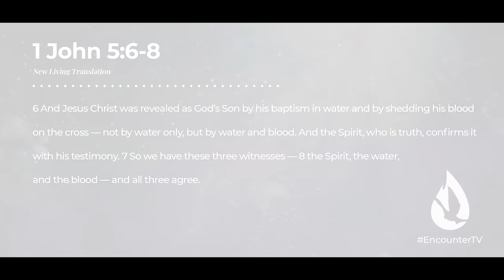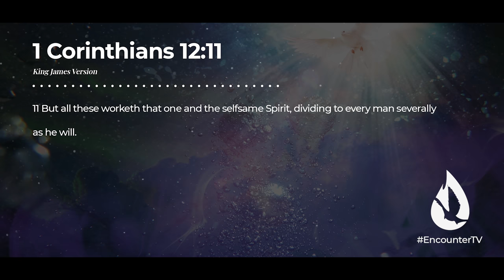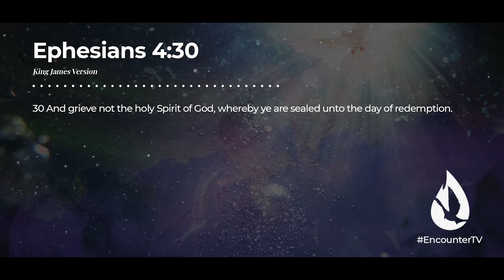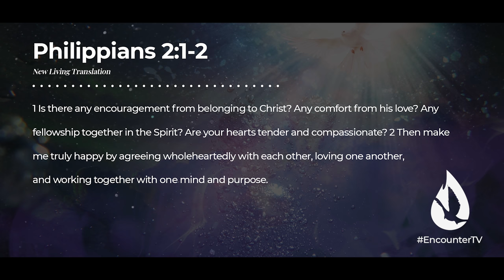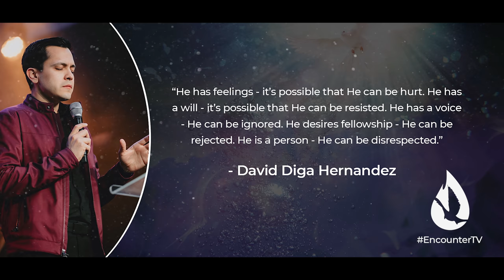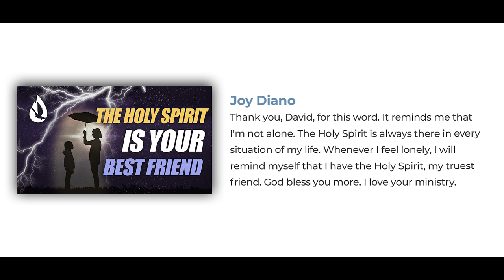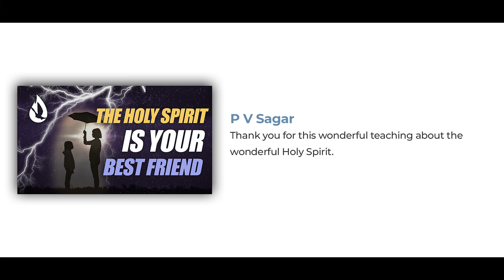The Holy Spirit SIMPLY Explained - He's NOT an "It"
If you’re looking for the Holy Spirit simply explained, this powerful message by David Diga Hernandez is a great starting point. In this message, David shares a truth about the Holy Spirit that transformed his life forever - and it can transform your life too.

Video Chapters:

00:00 - Intro
00:57 - The Holy Spirit is a Person
3:29 - The Holy Spirit is a "Who"
4:13 - The Holy Spirit Speaks
4:41 - The Holy Spirit Has a Will
5:06 - The Holy Spirit Has Feelings
7:59 - The Holy Spirit Can Fellowship
8:51 - The Holy Spirit is Personal
11:19 - Prayer
12:12 - Question For Conversation
12:22 - David Reads Your YouTube Comments
13:46 - Offering